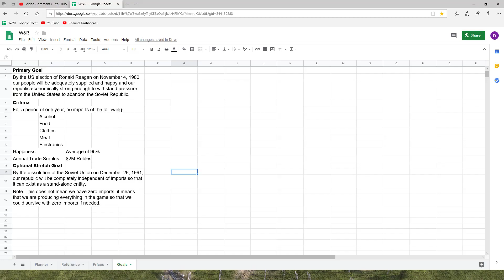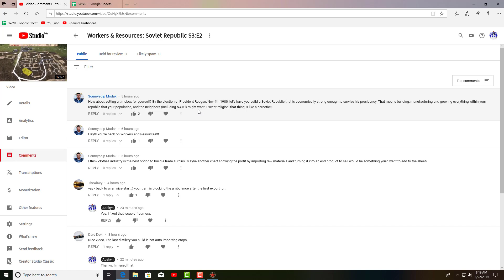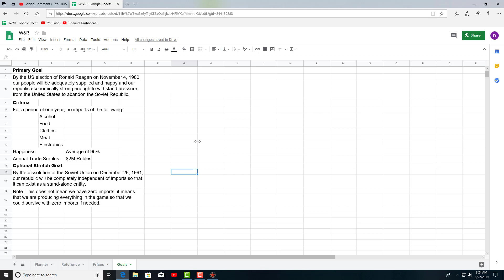Workers & Resources: Soviet Republic - S3:E3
In this episode we add an agrofarm to produce crops to support our alcohol business.